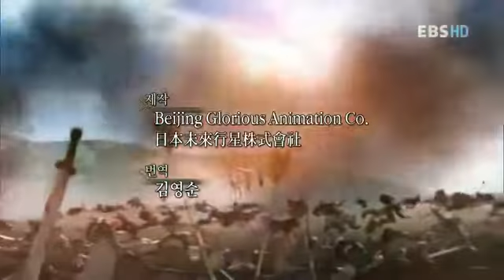EBS 삼국지 49 목우류마